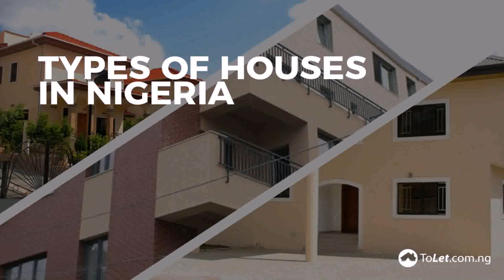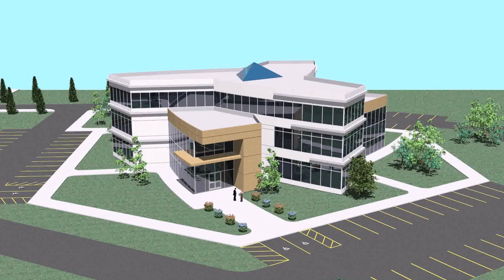House Designs Lagos Nigeria - Gif Maker DaddyGif.com (see description)